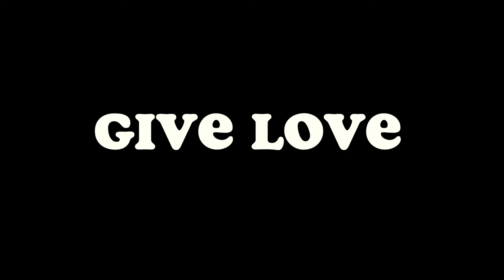EP.I / Steak Burgers with love / Cooking with Peppi / (official video)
the 1st full length HD episode of Cooking with Peppy (CWP)
Hosted by Australian Hip Hop artist Pep-C / shot on a sexy camera by the  @HKstudioco (on Instagram)  - Enjoy this magical master piece

EAT GOOD/GIVE LOVE
CWP : Cooking with Peppy
a product owned and created by
Andrew Burrows and Nigel Kippers  -